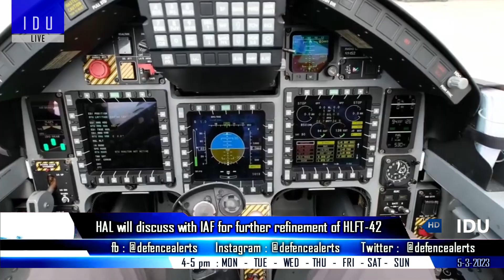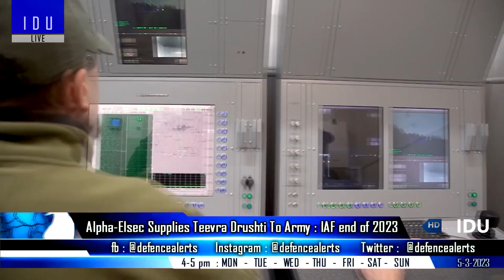Indian Defence Updates : New Brahmos Test,HLFT-42 Refined,EMALS For IAC-III,60 Teevra Drusti To Army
1. HAL will discuss with IAF for further refinement of HLFT-42
2. Brahmosmissile successfully tested by Indian navy with indigenous seeker & booster.
3. Alpha-Elsec supplies TeevraDrushti surveillance system to Indian Army
4. India & US likely to collaborate on EMALS & AAG systems for INS Vishal.
5. DRDO's New Lightweight Composite Armour for Advanced Light Helicopter.
6. Indian army happy with 50 Indigenous anti drone systems.
7. NAL to unveil India's maiden High Altitude Platform in May 2023.